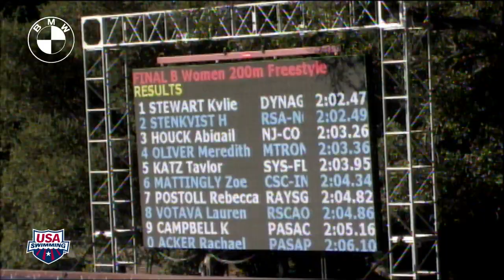Women's 200m Freestyle B Final 2011 SPEEDO Junior National Championships